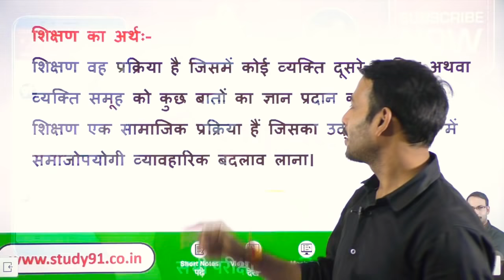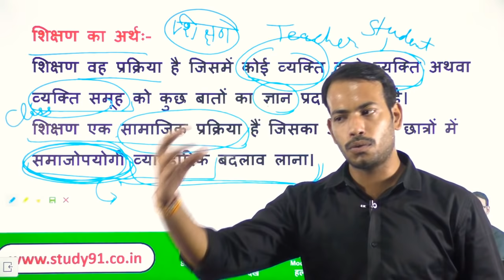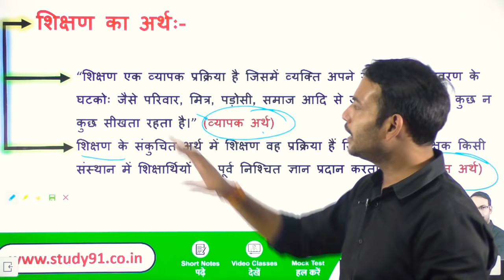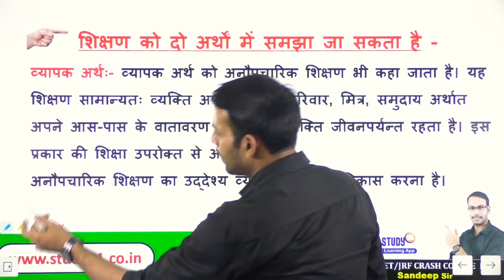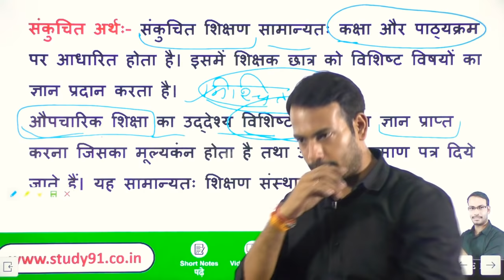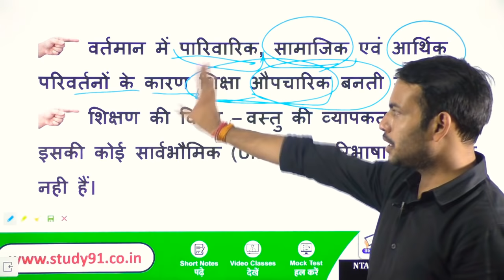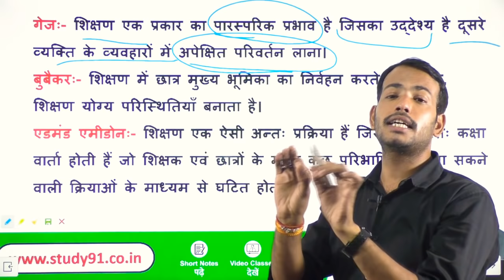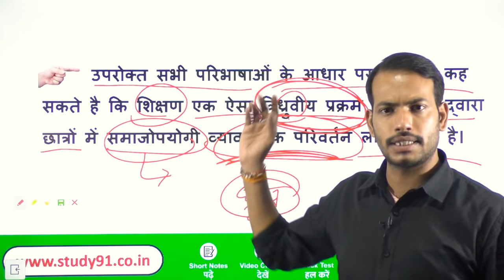2.NET/JRF Teaching Introduction, Study91 Net jrf by sandip sir, net full video class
NET/JRF Teaching Introduction, Study91 Net jrf by sandip sir, net full video class
🛑UGC NET First Paper Batch प्रारंभ 🆕

👉🏻 100+ Hrs Video Lectures
👉🏻 Free Test
👉🏻 Smart PDF Material
👉🏻 Offline Download